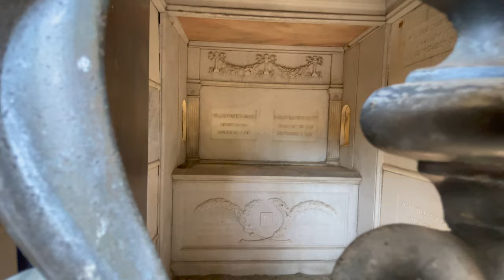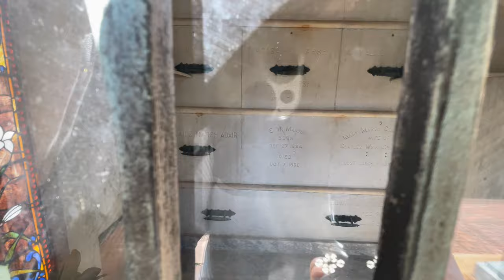Asking Ghosts For Love Advice | You Won't Believe What Was Said!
Spirits Need Love Too! And in this shift we get down to the nitty gritty when it comes to spiritual love! Clock in while we talk to our Favorite Nana’s and ask them for some really solid advice! LOVE LOVE LOVE

FOOD REVIEW CHANNEL @BitesWithDalen

Ghosted or Roasted @GhostedOrRoasted